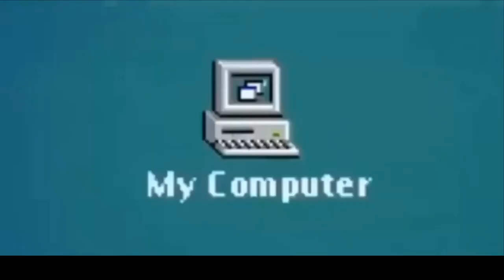Guy Puts My Computer In the TrashCan (Version 2) Meme